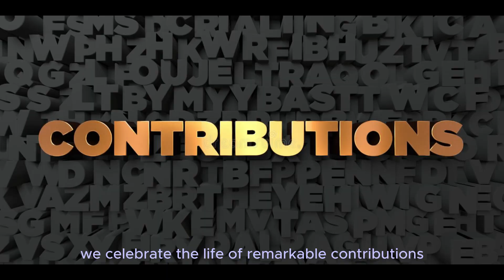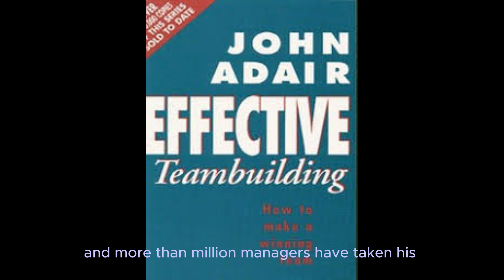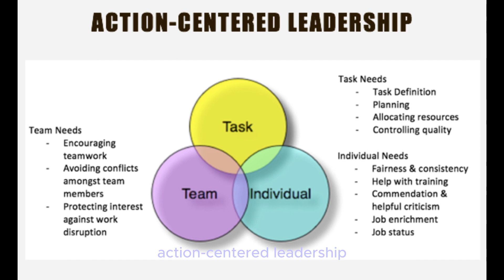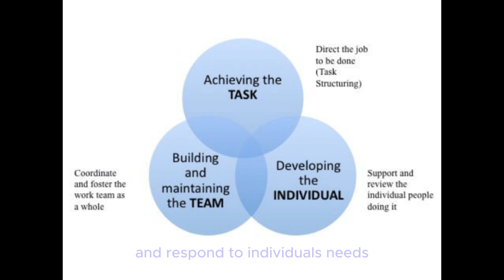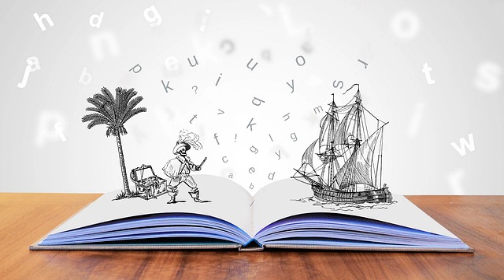John Adair by Abdirizak Hassan